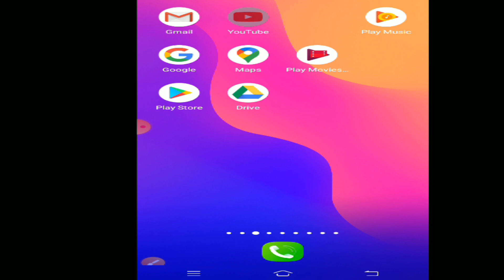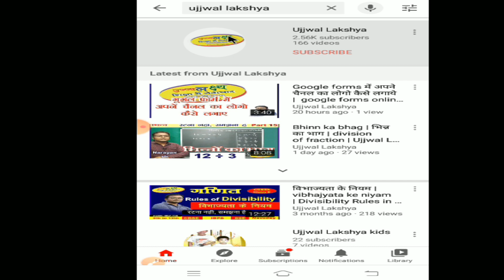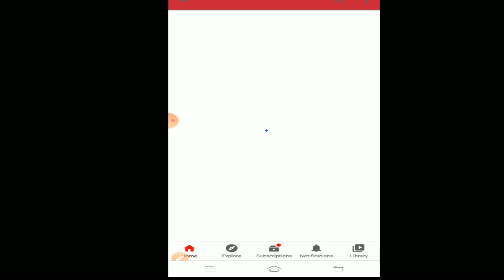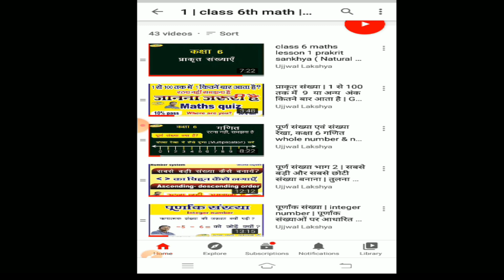youtube tricks | यदि आप youtube में विडियो देखते है तो यह विडियो जरुर देखे | Ujjwal Lakshya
यदि आप youtube में विडियो देखते है तो यह विडियो जरुर देखे | Ujjwal Lakshya
उज्जवल लक्ष्य
आप सभी का हमारे youtube चैनल Ujjwal Lakshya में स्वागत है,
बच्चे गणित को बहुत कठिन विषय मानते है जिससे वह इससे हमेशा बचना चाहते हैं
इस चैनल से  गणित से सबंधित आपका डर ख़त्म हो जाएगा क्योकि इसमें कठिन से कठिन गणित को सरल करके बताया जा रहा है,
गणित का सम्बन्ध हमारे दैनिक व्यवहार के हर घटनाओं से है, बस उसी का प्रयोग यहाँ किया गया है,
इसके साथ ही इसमें छोटे बच्चो के लिए हिंदी और english के विडियो भी जारी हो रहे है,

हमारे चैनल से अवश्य जुड़िये